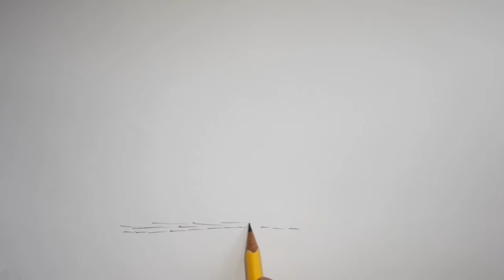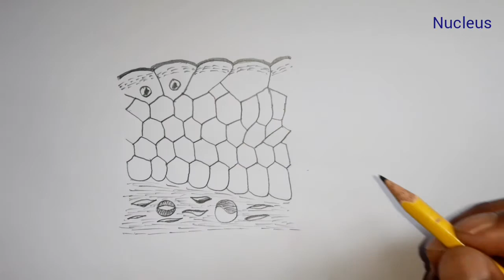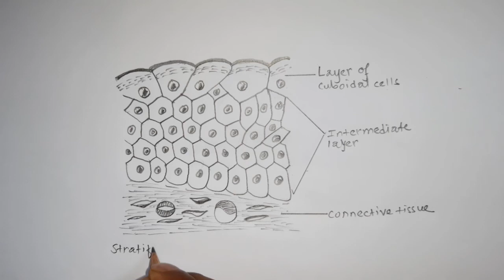How to draw stratified cuboidal epithelium || easy way